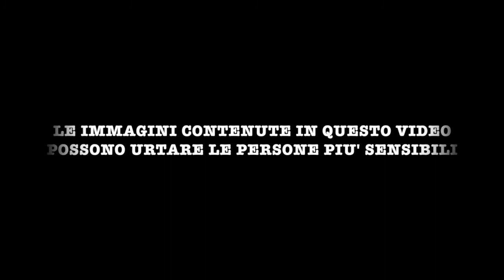Dario Polvara : Sirian Dub War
Siria, il paese della guerra dimenticata, se ne parla per pochi giorni, poi non esiste più, per ricomparire per altri pochi giorni dopo svariati mesi.

testo:
LA SABBIA DEL DESERTO
TI CHIUDE LA GOLA
E’ IL VENTO CHE LA SOLLEVA
VENTO DI SANGUE VENTO DI MORTE

DUB WAR
THIS IS DUB WAR
DUB WAR
SIRIAN DUB WAR

BALLA NEL DESERTO
LA MADRE SIRIANA
CORRE NEL DESERTO
LA MADRE SIRIANA
FUGGE NEL DESERTO
LA MADRE SIRIANA
NON PIANGE PIU
LA MADRE SIRIANA

DUB WAR
DUB WAR
SIRIAN DUB WAR

GIOCA NEL DESERTO
IL FIGLIO SIRIANO
GIOCA TRA I CADAVERI
IL FIGLIO SIRIANO
GIOCA CON LE BOMBE
IL FIGLIO SIRIANO
NON CONOSCE ALTRO
IL FIGLIO SIRIANO

DUB WAR
DUB WAR
SIRIAN DUB WAR

SIRIAN FUCKING DUB WAR

VEDI QUELLA LUCE
IN LONTANANZA
QUI DA NOI SIGNIFICA
FARE  FESTA
MA PER TE E’ TUTTO
TRANNE CHE GIOIA
E’ SOLO UN BAGLIORE
UNA FOTTUTA BOMBA

SCUSAMI MAMMA
SE LA MIA PAURA
E’ SOLO L’INSIEME
DI INSULSE PARANOIE
PERDONAMI MAMMA
SE LA TUA PAURA
E’ SOLO  NON VEDERE
IL GIORNO CHE FINISCE

TU SEI FORTUNATA
NON DEVI MAI PENSARE
SE TU FIGLIO HA
UN’ALLERGIA ALIMENTARE
L’UNICO PROBLEMA
CHE DEVI AFFRONTARE
E’ TROVARE SEMPRE
COSA DARGLI DA MANGIARE

CHIEDO IL SILENZIO
PER IL MIO BAMBINO
OTTENGO IL SILENZIO
RUMORE ASSORDANTE
SCOPPIANO GRANATE
GUERRA SENZA FINE
NON C’E’ PACE NON C’E’ PACE

DUB WAR
DUB WAR
SIRIAN DUB WAR